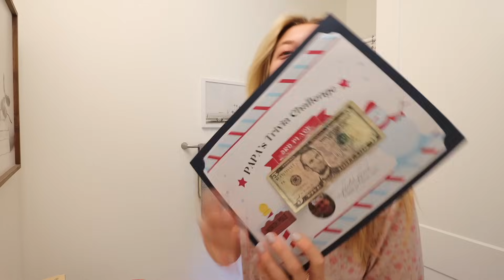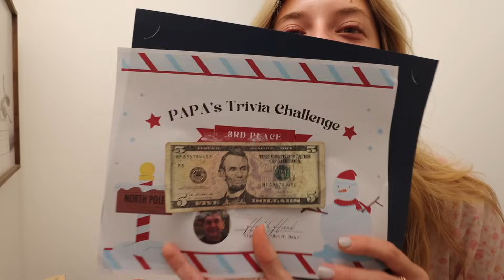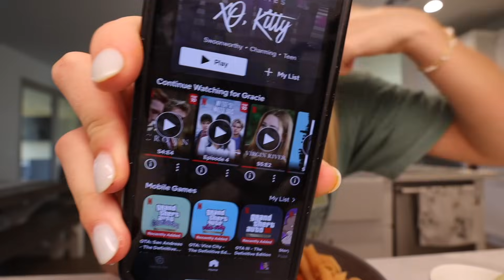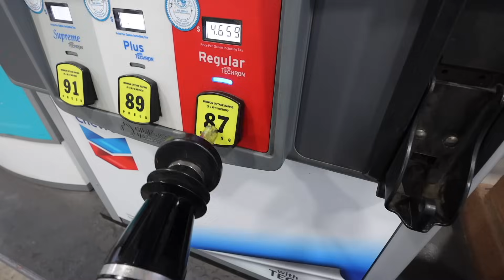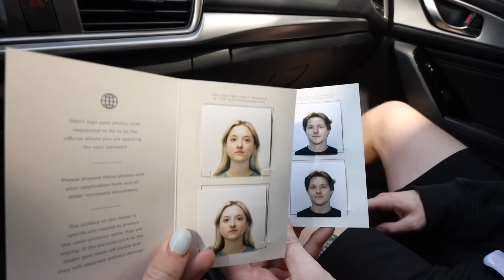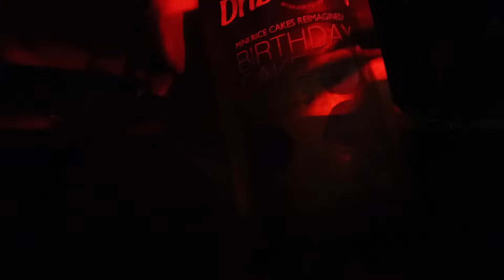home for the holidays & 19th birthday haul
no place like home for the holidays :) picking giveaway winners tomorrow!

sending love,
katie